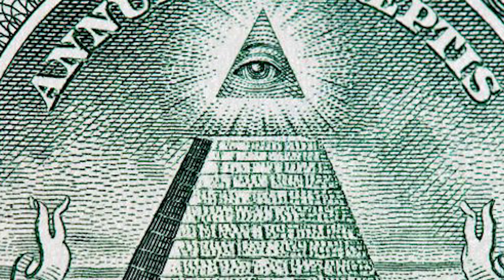Famosos que han sido acusados de ser Iluminatis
Rihanna en Superbowl 2023